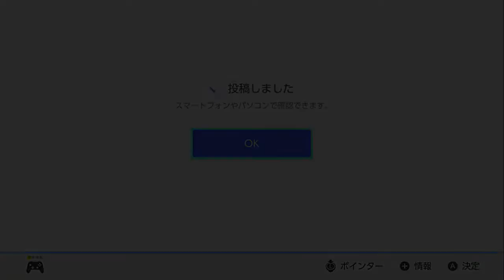【DQX】どんなストーリーよりも難しいクエストが存在した【実況】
ともだちがいないことが　どれほどに恐ろしいか
思い知ることになる

あまりにも一人でプレイする時間が長すぎて忘れてました。
このゲーム、オンラインゲームでしたね。